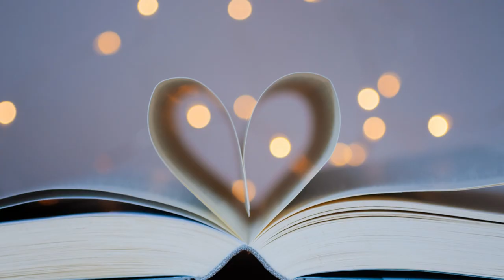Adventskalender - 10. Türchen - Grußvideo